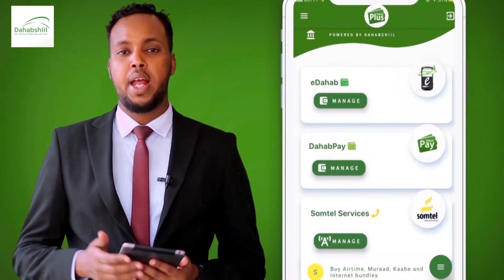Muxay Yihiin Amarada Cusub Ee Xukuumadu Ku Soo Rogtay Goobaha lagu Barto Wadida Gaadhiga